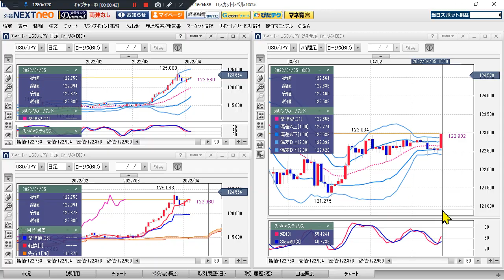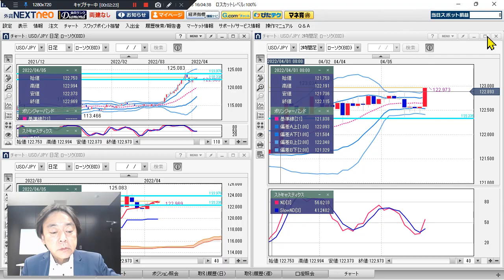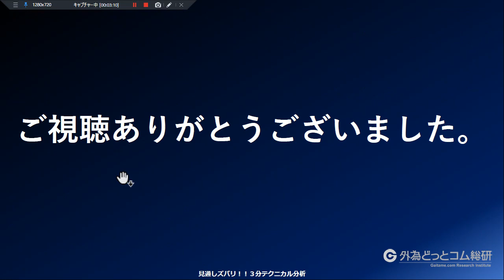FX/為替予想 「ドル/円、新たな買いシグナル点灯、 買い加速警戒‼ 」見通しズバリ！3分テクニカル分析 本日の見通し 2022年4月5日